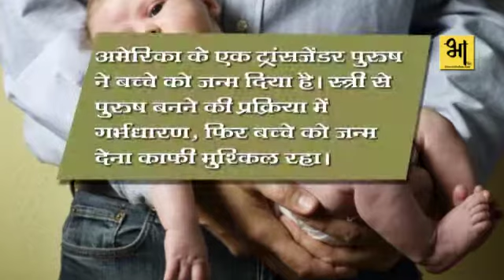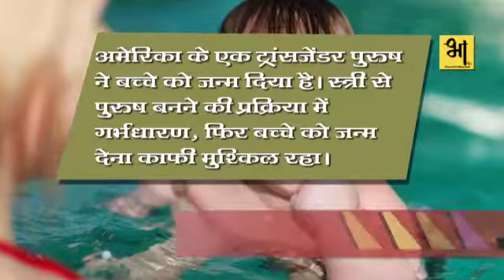आदमी को हुए पीरियड्स. तब पुरुष ने दिया बच्चे को जन्म ,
male given# birth #